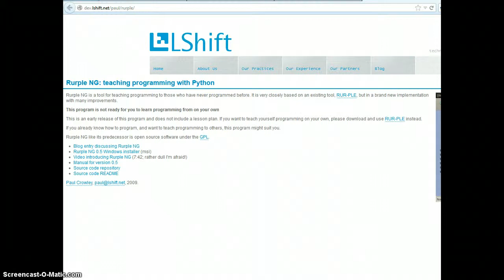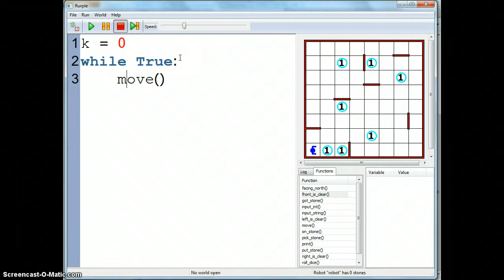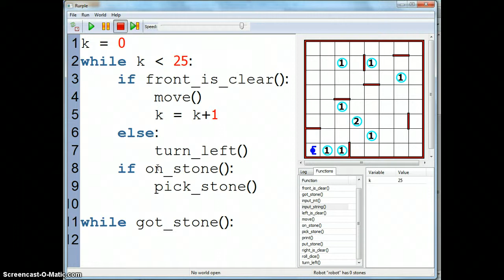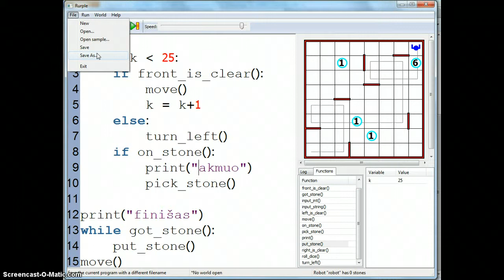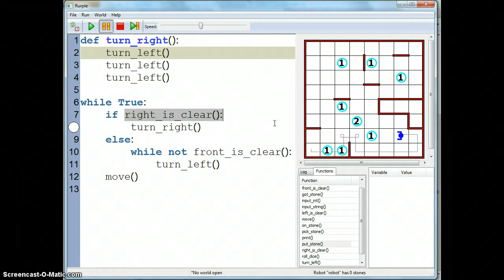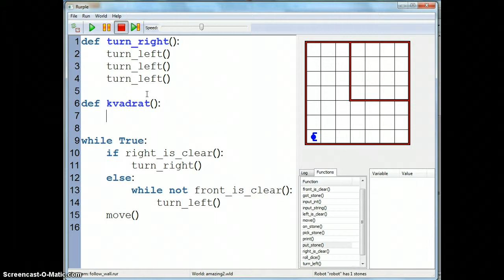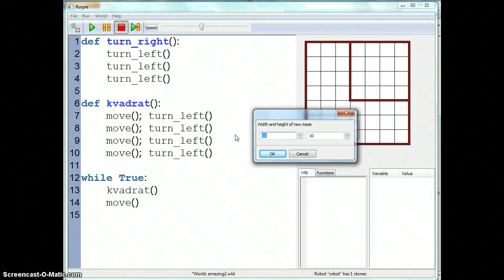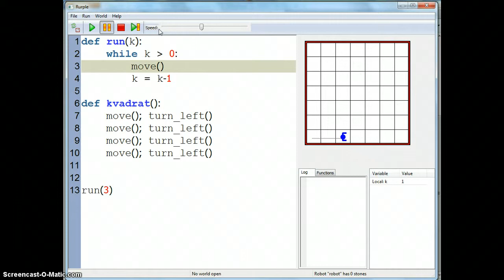Python mokymosi aplinkos RURPLE-NG apžvalga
RURPLE-NG  veiksmai, galimybės, kartojimmo (while), sąlygos (if), kintamųjų pavyzdžiai, programos sekimas, naujų komandų/funkcijų kūrimas (def)